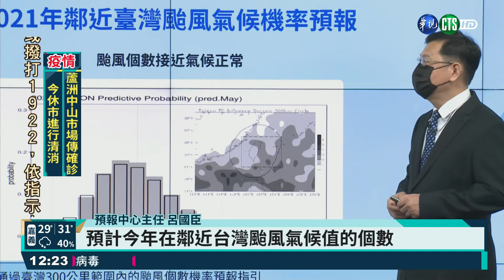下半年估20-25個颱風生成 3-4個恐侵台｜華視新聞 20210629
即將進入颱風季，今年颱風侵台的機率高不高呢？氣象局預測出爐，估計西太平洋下半年，大約有20到25個颱風生成，其中大約三到四個颱風，有機會侵台。